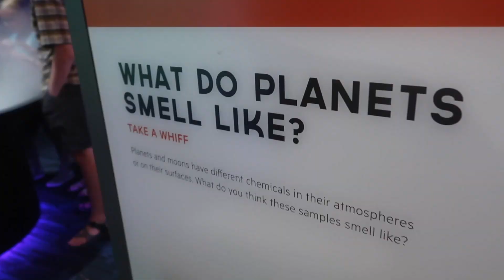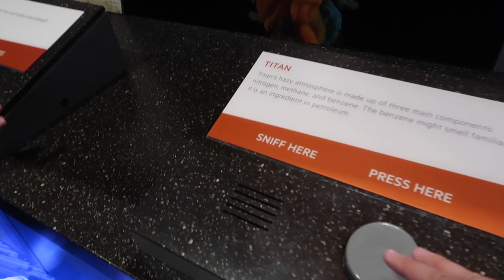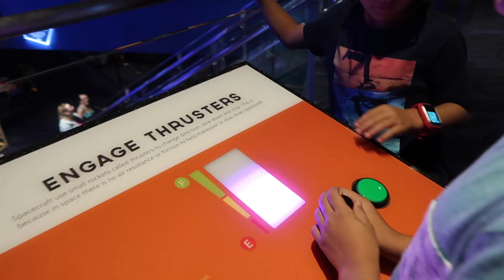THIS MADE US FEEL STUPID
Nothing makes you feel stupid quite like space exploration and deep space science. We took the kids on the "potty train" to the Clark Planetarium in downtown Salt Lake City. We had a ton of fun learning about all kinds of things and playing with all the interactive exhibits. We watched a fun movie in the dome theater and even took the GoPro Hot Wheels car with us to do some space exploration! It was a great Labor Day spent together as a family!

Mailing Address:
84062